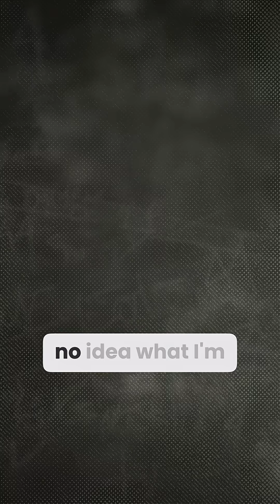Can You Grow Out Of POTS?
A lot of people are being told that they can "grow out" of POTS, but is it true? Should you just wait for things to get better?

🔹 Our Pledge to You:
Empathy & Compassion